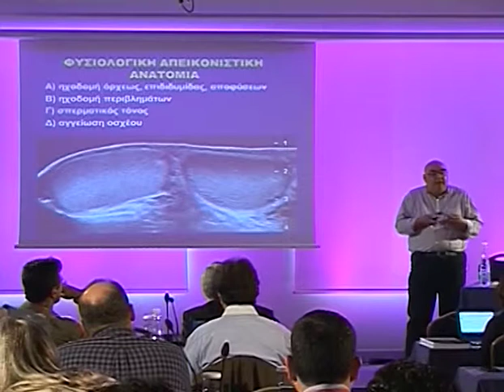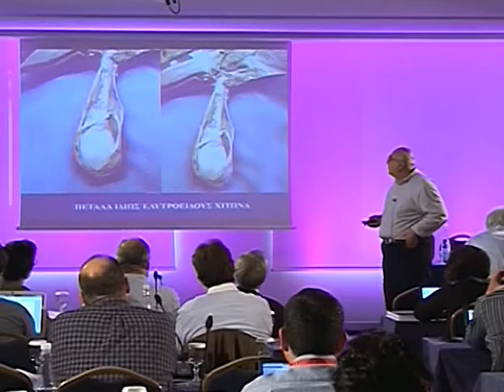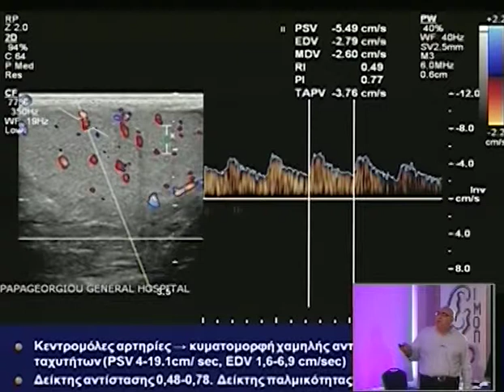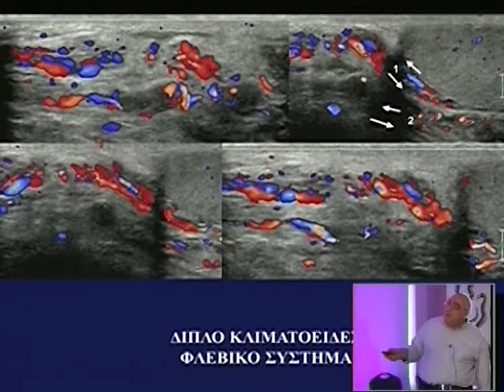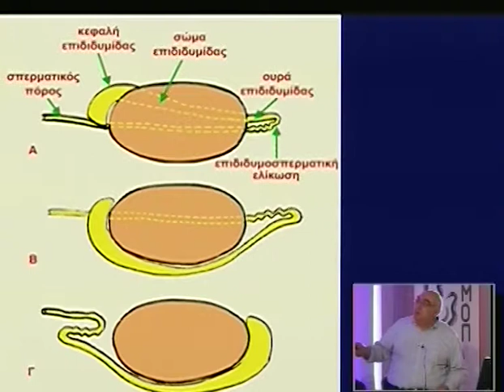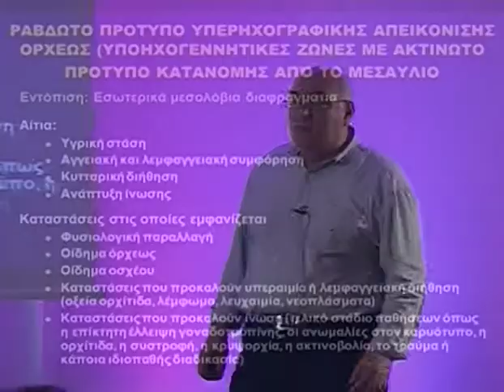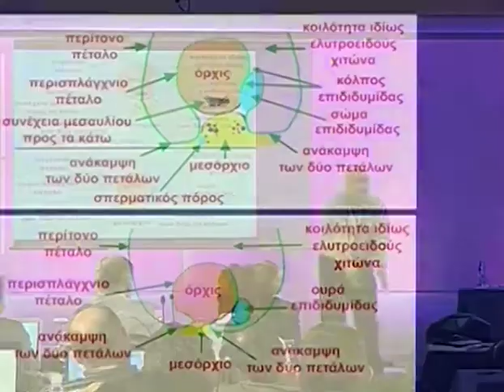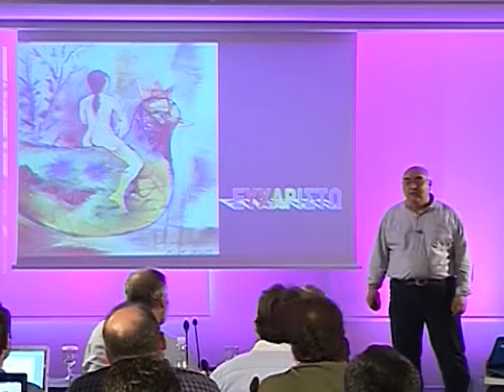Day 3 Part 6 tsitouridis 1